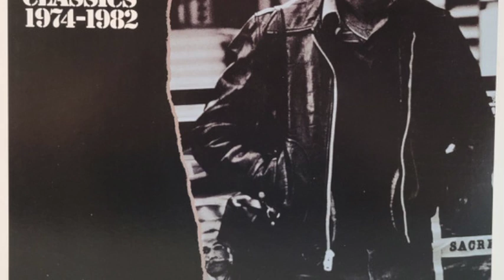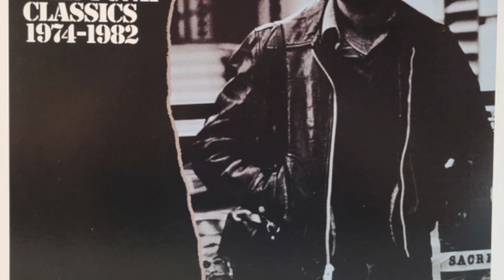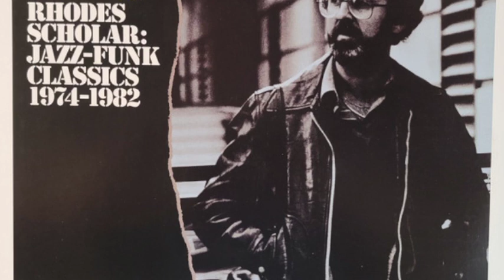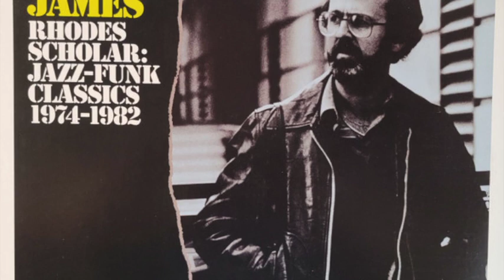Bob James - Nightcrawler (2013 Decision Records)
From the 3Lp Rhodes Scholar: Jazz-Funk Classics 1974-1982.